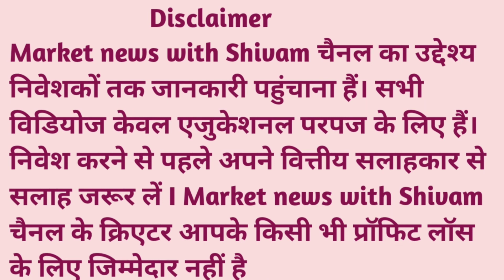16 July🔥 राकेश झुनझुनवाला ने सरकारी स्टॉक से हिस्सेदारी कम की🔥rakeshjhunjhunwalaportfolio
16 July🔥 राकेश झुनझुनवाला ने सरकारी स्टॉक से हिस्सेदारी कम की🔥rakeshjhunjhunwalaportfolio